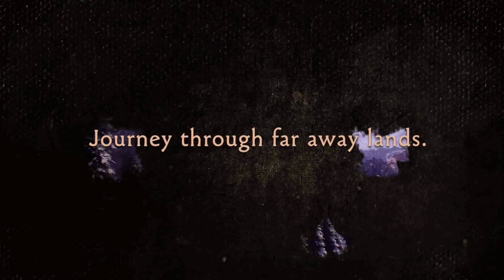Brothers: A Tale of Two Sons Remake - Gameplay Trailer | PS5 Games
"Experience an adventure filled with puzzles and challenges, a unique world, and an epic story. Take control of both brothers at the same time (singleplayer of local Co-Op) and solve each challenge in ways that only two brothers can.

With graphics and controls enhanced for PlayStation 5, Brothers: A Tale of Two sons Remake is an adventure you'll never forget!"